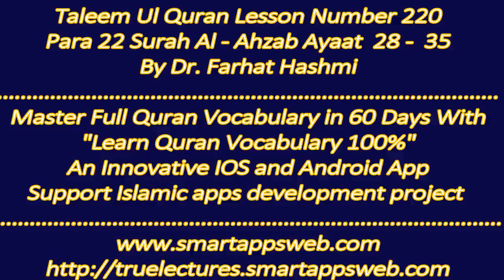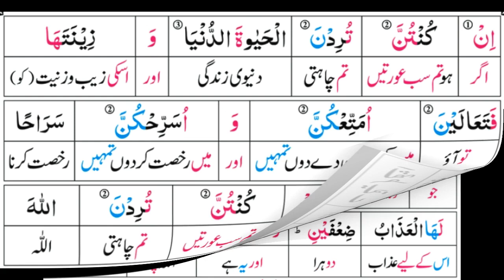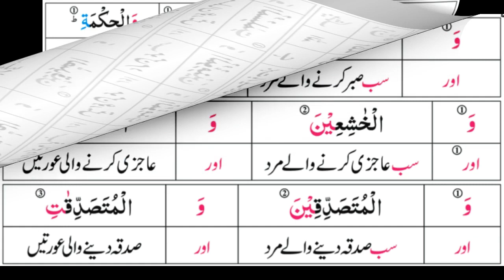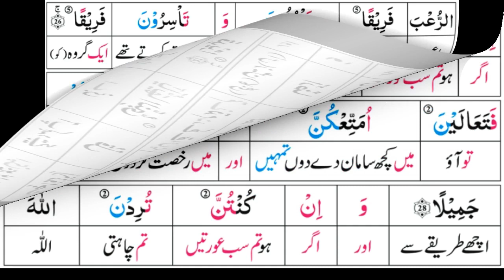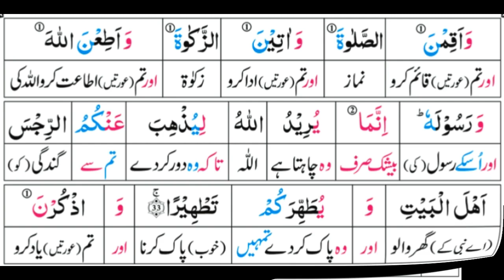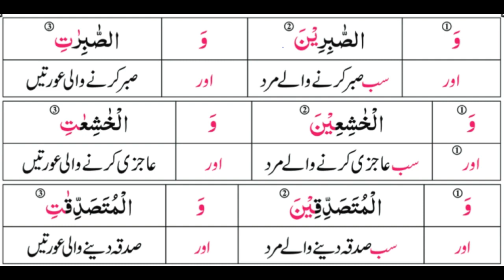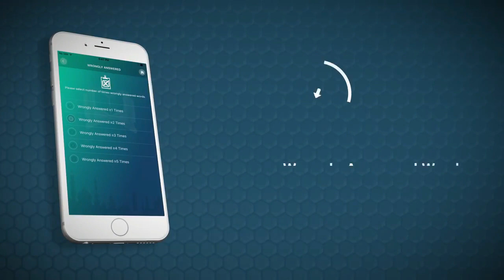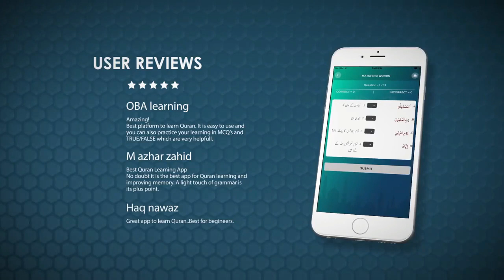P22TL220 Taleem Al Qur'an Para 22 Surah Al Ahzab Ayat 28 51